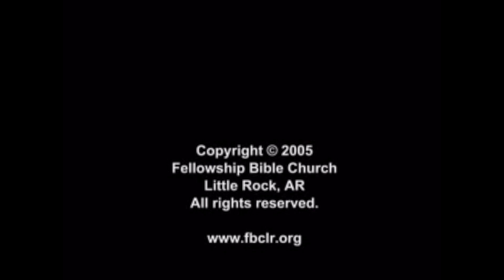IL MANDATO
Versione italiana anno 2014